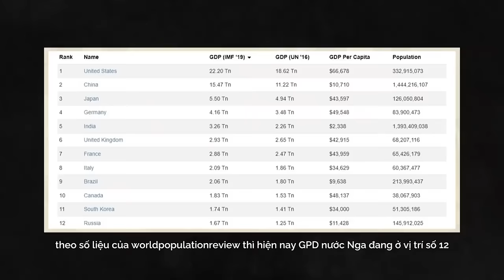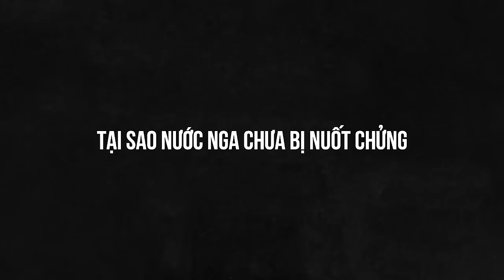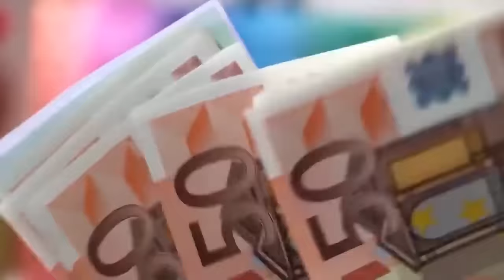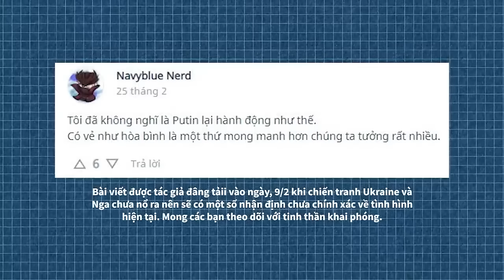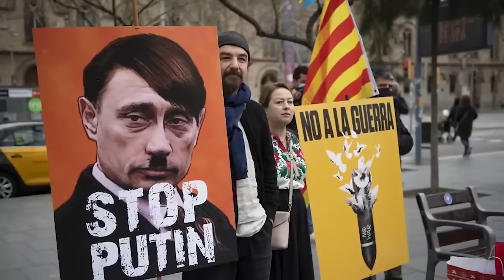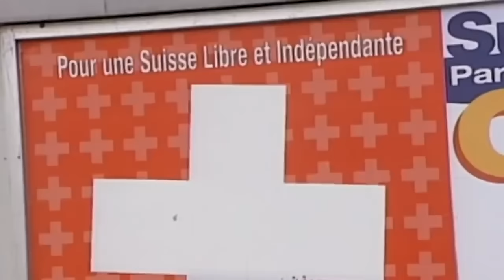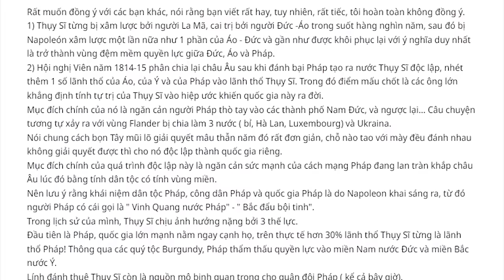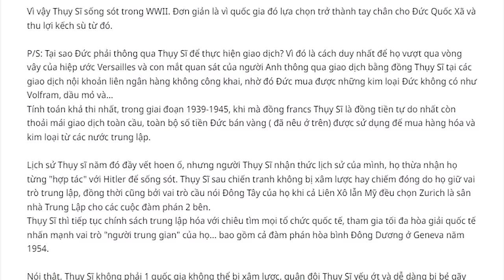Địa lý Nga - Ukraine vs Pháp - Thụy Sĩ: LỜI NGUYỀN hay PHƯỚC LÀNH? | Navyblue Nerd | Thế giới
Siêu tổng hợp: Bốn quốc gia chịu ảnh hưởng sâu sắc bởi địa chính trị | Navyblue Nerd | Thế giới

Nội dung:
00:00 - Start
00:41 - Tại sao địa lý nước Nga tệ?
15:15 - Tại sao địa lí nước Pháp lại (gần như) HOÀN HẢO?
25:54 - ĐỊA LÝ UKRAINE - TRANH CHẤP LÀ ĐỊNH MỆNH? | Navyblue Nerd | QUAN ĐIỂM
46:48 - Tại sao Thụy Sĩ không thể bị xâm lược?